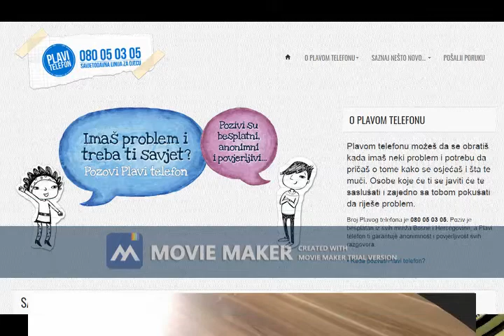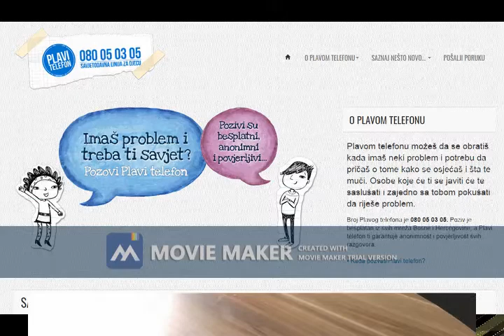"UZ KAFU SA PSIHOLOGOM" - Nasilje u porodici